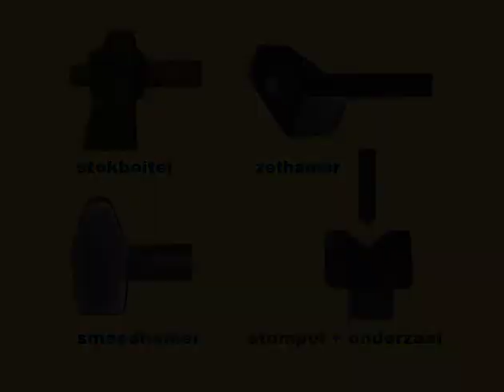13a - forging square crossing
Teaching Video by Mondra Opleidingen with blacksmith Jos Spanier.